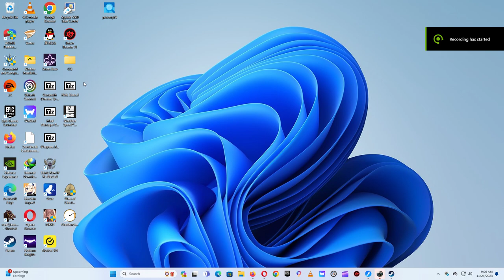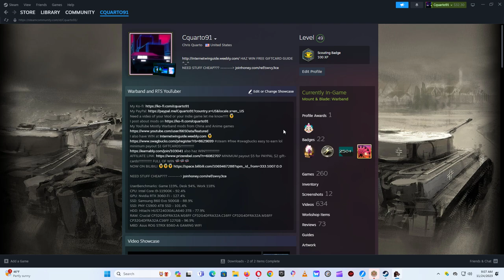Warband With Guns MODDB weird mod + How to install Warband Mods :)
UserBenchmarks: Game 119%, Desk 94%, Work 118%
CPU: Intel Core i9-11900K - 92.4%
GPU: Nvidia RTX 3060-Ti - 127.4%
SSD: Samsung 860 Evo 500GB - 88.9%
SSD: PNY CS900 4TB SSD - 101.4%
HDD: Hitachi HUS724030ALA640 3TB - 77.9%
MBD: Asus ROG STRIX B560-A GAMING WIFI